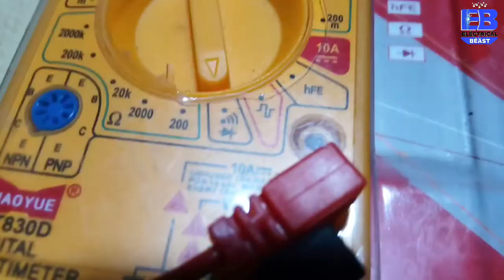किसी भी Transformer को ऐसे चेक करें ख़राब या सही | How to Check Transformer | Hindi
Hello Dosto.
आज मै आपको बताया हू कि किसी भी ट्रांसफार्मर को कैसे चेक किया जाता है कि ट्रांसफार्मर ख़राब है या सही है। तो विडियो को पूरा देखिए।
*FOLLOW ME*
Gorilla Tripod
अगर आपका कोई सवाल और सुझाव है तो कमेंट बॉक्स में लिखें और बताइए।
Aaj Mai aapko bataya hu ki kisi bhi transformer ko Check kaise karte hain ki transformer kharab hai ya sahi. So pls watch video till the end.